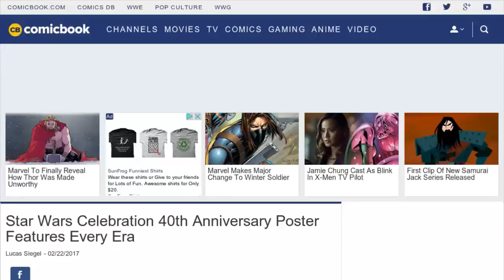Star Wars Celebration 40th Anniversary Poster Features Every Era